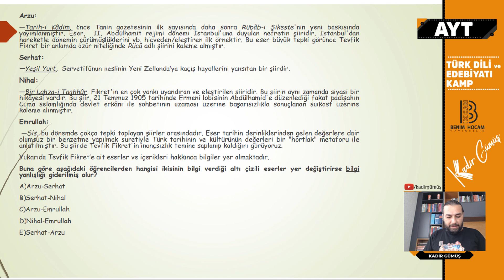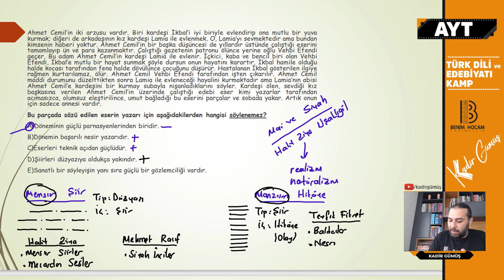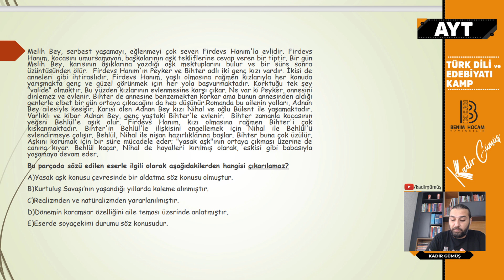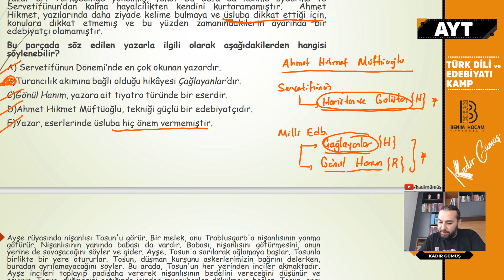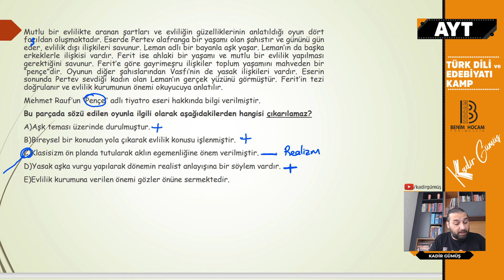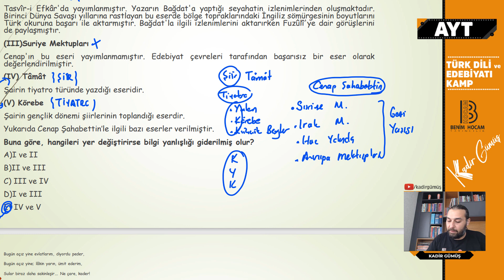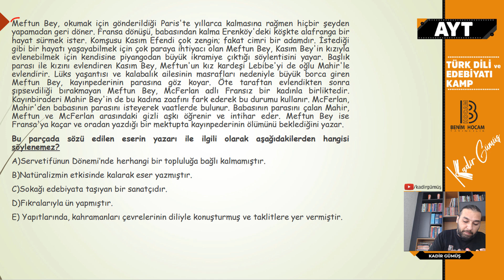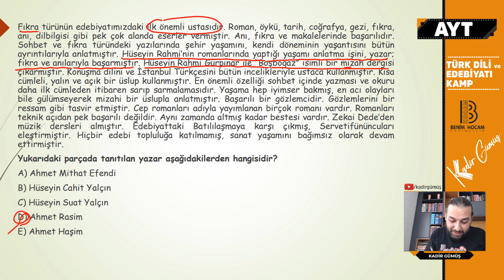15) AYT Türk Dili Tekrar Kampı - Servet-i Fünun Dönem Türk Edebiyatı - Kadir GÜMÜŞ